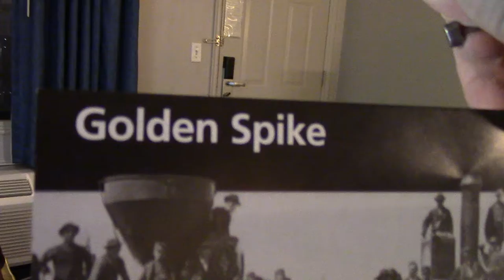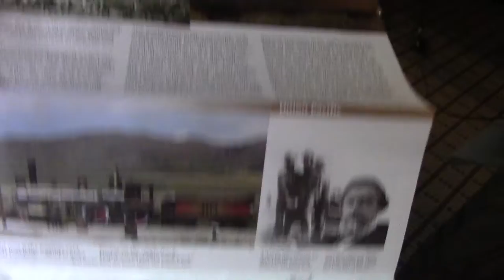Day 3 2018 Road trip -update in the Hotel room...........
just keeping you up to speed!